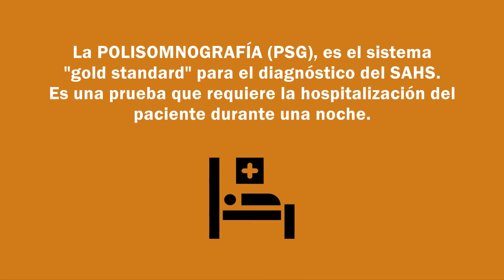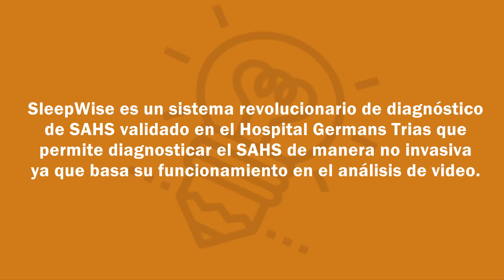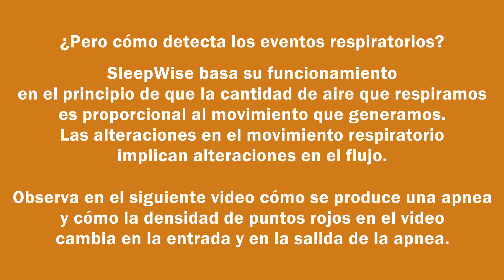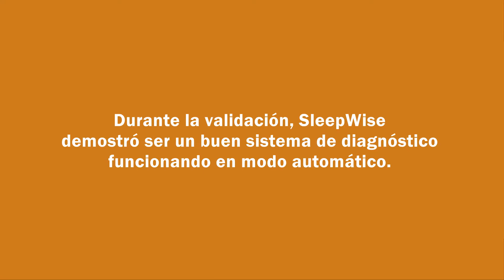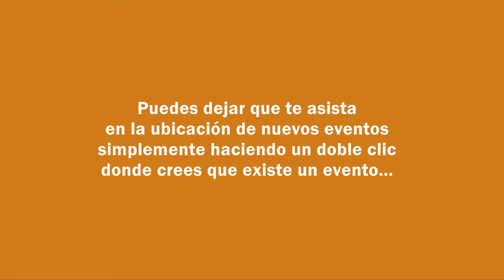SleepWise | HEALTHIO 2017